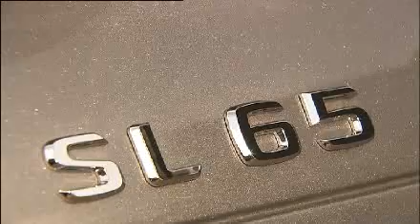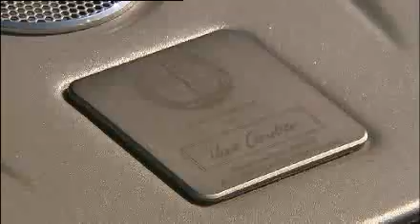Exterior New Mercedes SL65 Black Series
New Video about Exterior New Mercedes AMG SL65 Black Series.